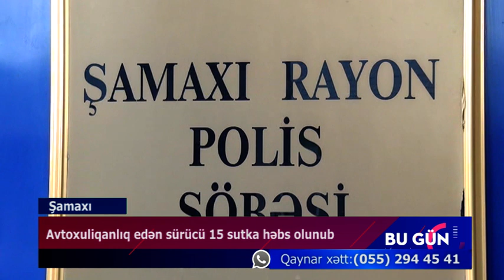Şamaxıda avtoxuliqanlıq edən sürücü inzibati həbs olunub